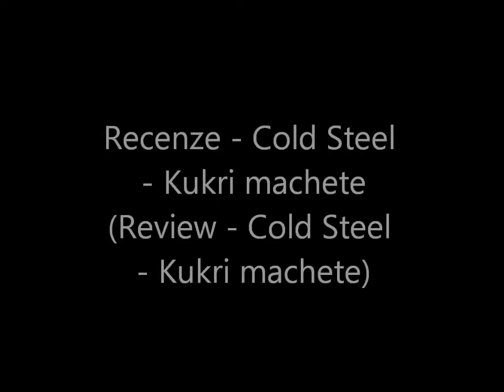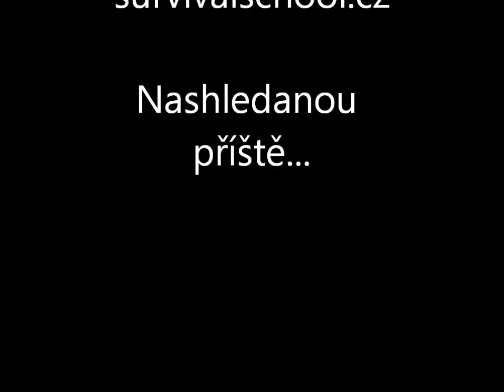Recenze - Cold steel - Kukri machete (Review - Cold steel - Kukri machete)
Tak a je tady další recenzička na kukrinku. :)